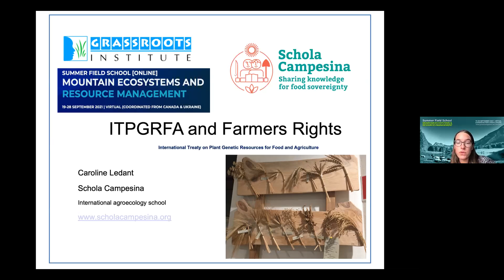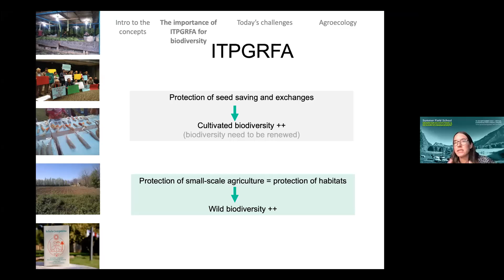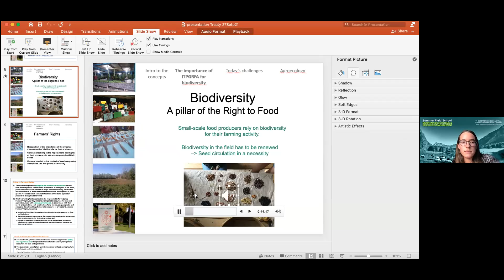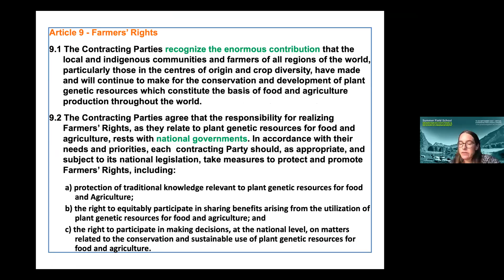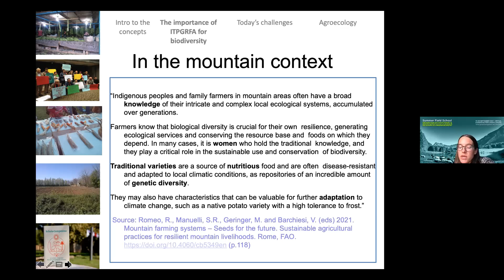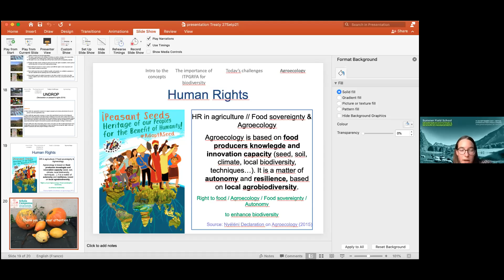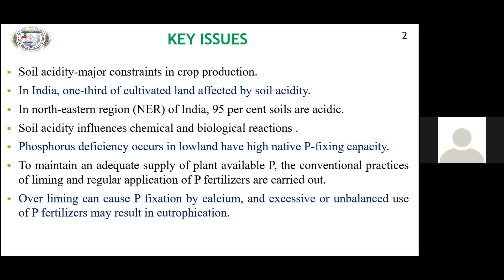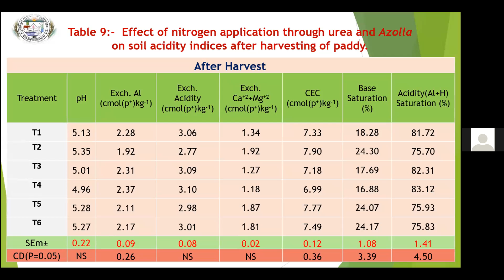8.3 || 6 || Ms. Caroline Ledant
Ms. Caroline Ledant,

NOTICE